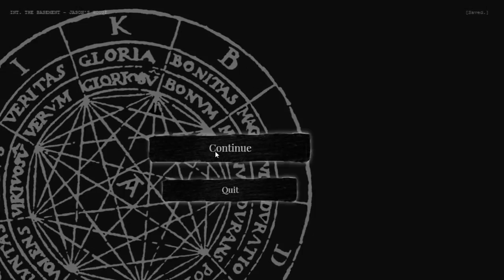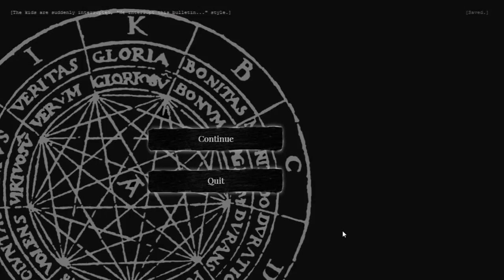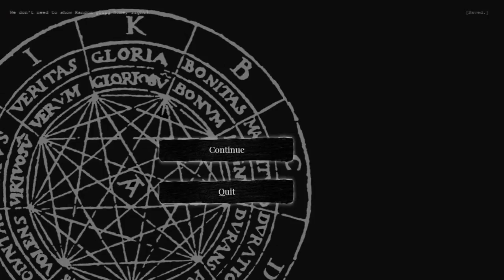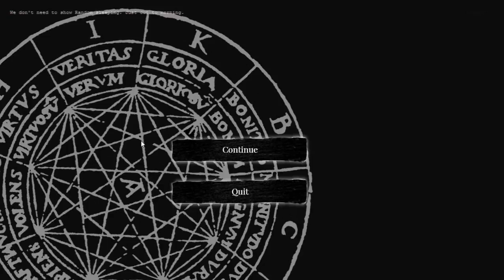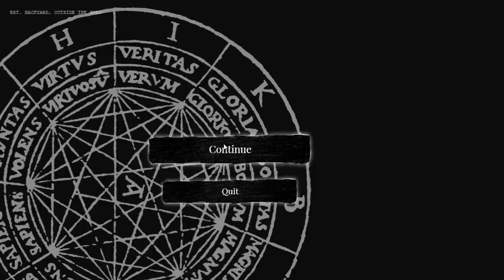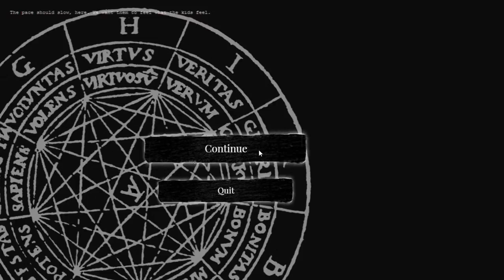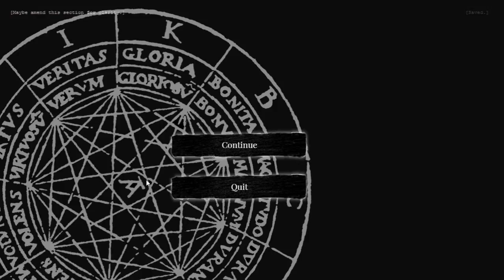Sol Hemochroma: Part 1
Let's Play of "Sol Hemochroma" by Aether Interactive.